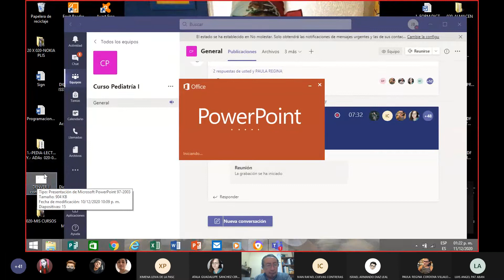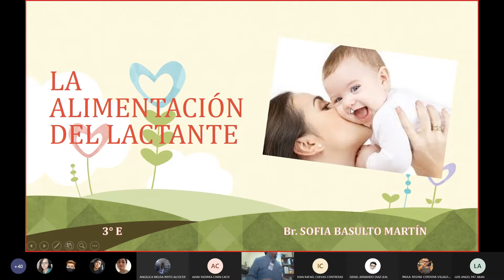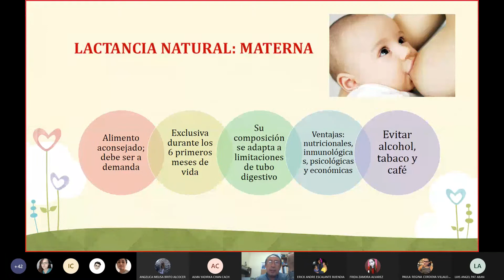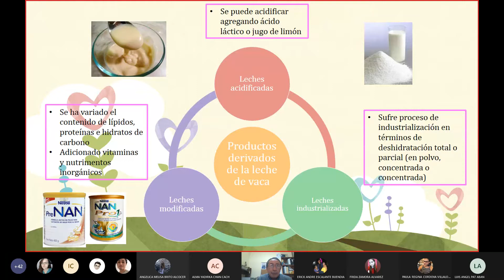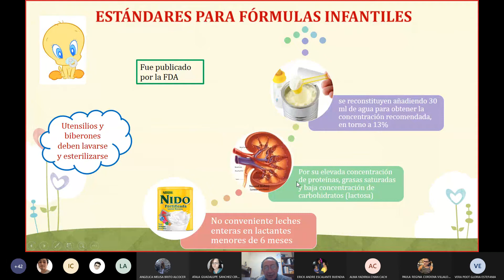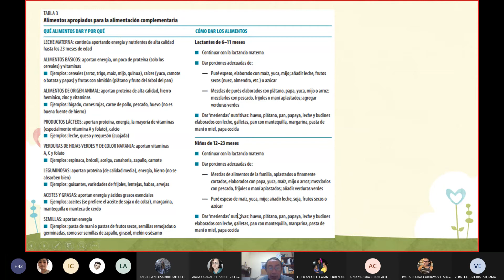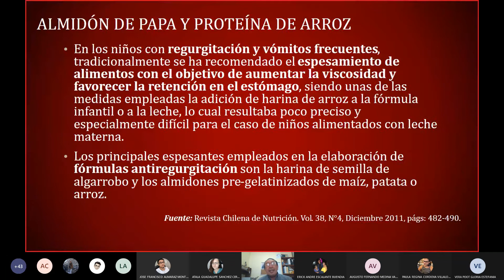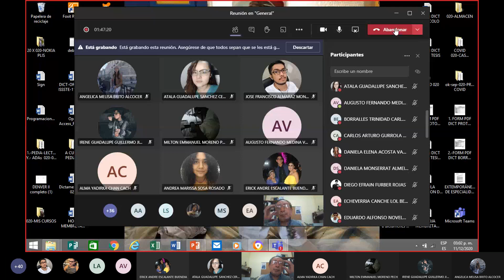Clase 21 - Nutrición del lactante: ablactación, fórmulas. Criterios de evaluación: antropometría